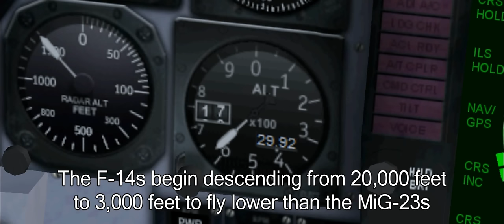Air Combat - 1989 Gulf of Sidra Incident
On 4 January 1989, two United States Navy F-14 Tomcats shot down two Soviet manufactured Libyan MiG-23 Floggers which the Americans believed were attempting to engage them, as had happened eight years prior during the Gulf of Sidra incident, in 1981. The engagement took place over the Mediterranean Sea about 40 miles (64 km) north of Tobruk, Libya.